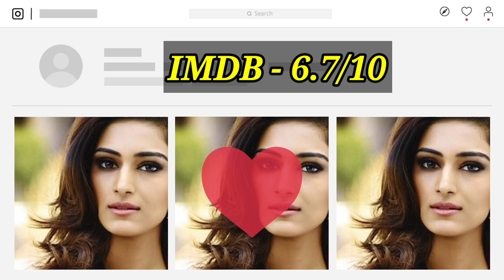3 New South Hindi Dubbed Movies Release Date | Skanda Ott Release Date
3 New South Hindi Dubbed Movies Release Date | Skanda Ott Release Date